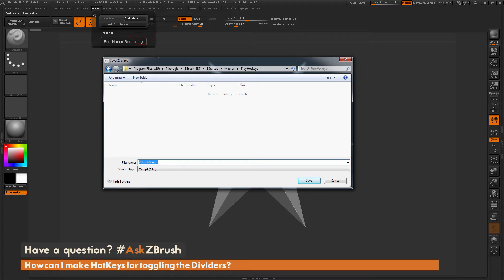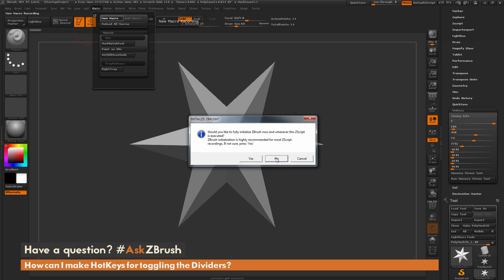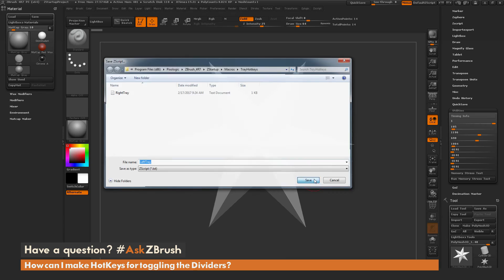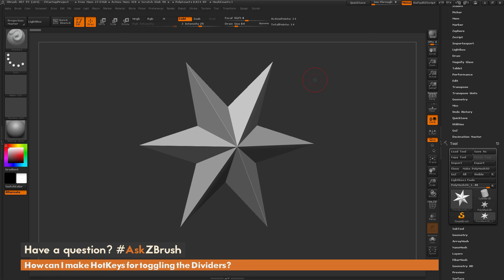AskZBrush: “How can I make HotKeys for toggling the Dividers?”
Video covers how to create macros based on window ID's inside of ZBrush. This allows for interface items to be Hotkeyed through the usage of simple macros.